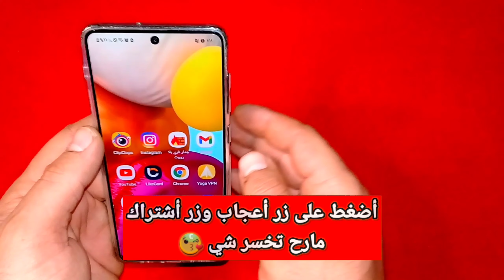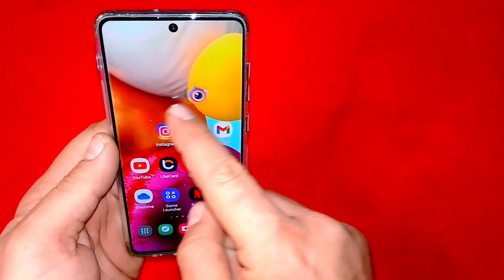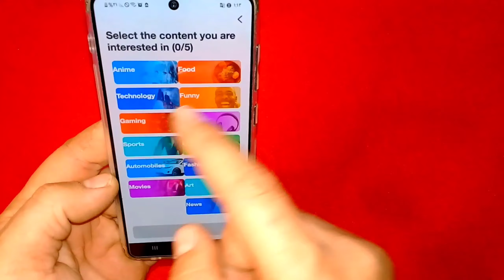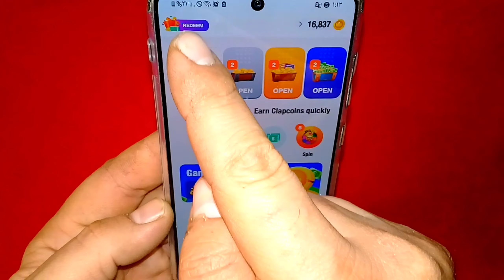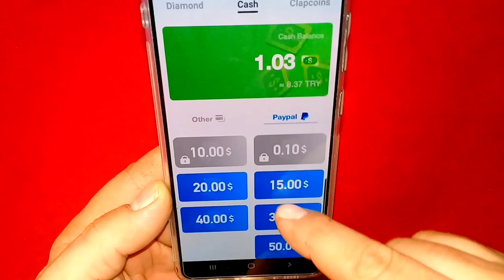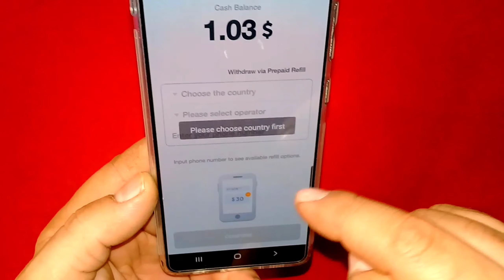كيف تكسب المال من خلال هاتفك و انت في المنزل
في هذا الفيديو نتكلم عن طريقة مضمونة للربح من الهاتف و نحن في منزلنا